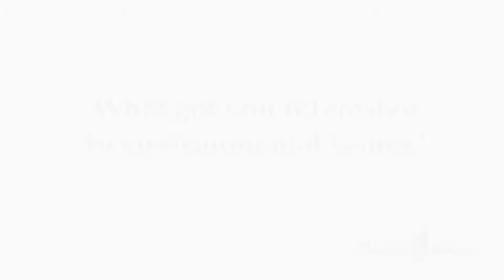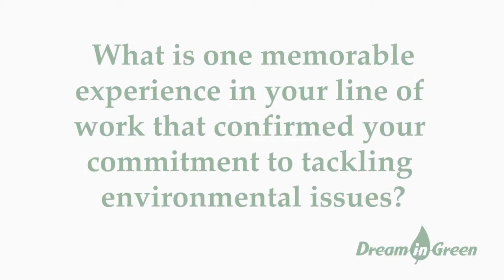Jane Gilbert, Chief Resilience Officer, City of Miami